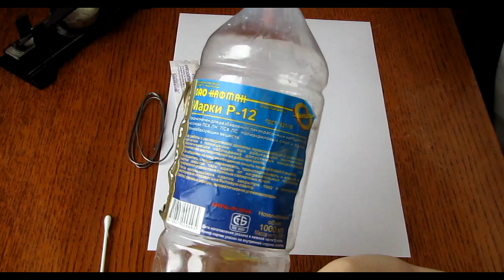Когда нет ни канифоля ни флюса, а паять нужно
Альтернатива канифолю. Паять аспирином хорошо, но запах стоит ужасный, потом нужно проветривать помещение. Аспирином также можно выпаивать и запаивать радиодетали, не хуже чем канифолью.  Как залудить провод.